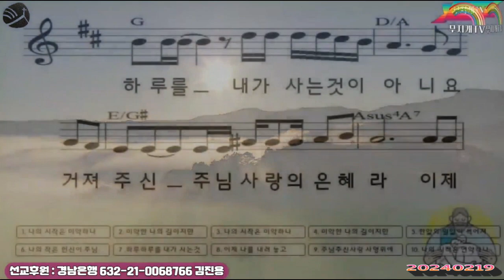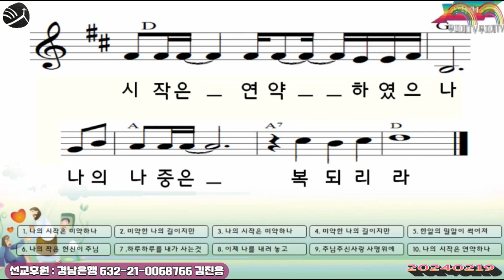창대하리라.김진용장로님 20240219 방송찬양 (이정호 詞, 최우규 曲),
창대하리라..김진용장로님 무지개 T.V 20240219 라이브 찬양방송 편집분..(이정호 詞, 최우규 曲),
특송하시기위해 MR필요하신 분들은 신청하세요.